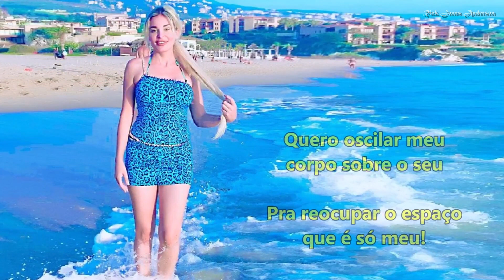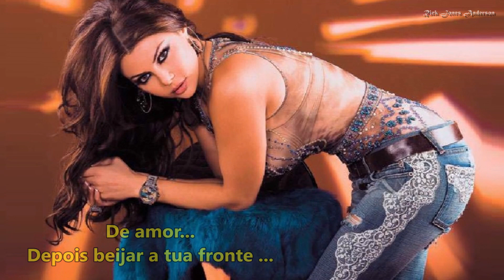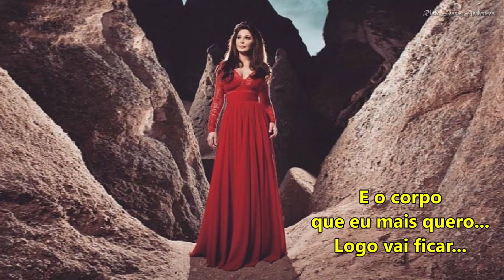Com Ternura - de Rick Jones Anderson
Rick Jones Anderson – Com Ternura (de Rick Jones Anderson)

Balada composta por Rick Jones Anderson em 1997 e interpretada aqui por Rick que além, dos vocais, faz os Violões, o Contrabaixo e o solo de Teclado.
A base de órgão e a programação da percussão são de Rick J.JR.
O Vídeo faz uma homenagem à beleza da Mulher Árabe aqui representada pelas modelos Dominique Hourani, Haifa Wehbe, Diana Haddad, Layal Abboud, Elissa Khoury, Myriam Fares e Miriam Clink
"Com Ternura" - Registro Autoral - 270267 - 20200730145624